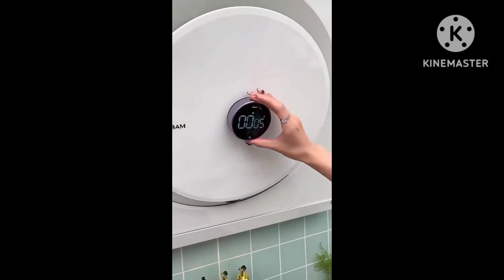Discover the Coolest Gadgets That Every YouTuber Wants!